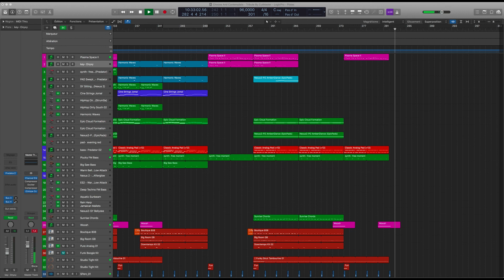Tribute to Skaven by CutMaster Choose and contemplate Breathing Love Jewels of Denial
This is my new tribute to the wonderful musics made by Skaven on Bejelewed 2.
Here is my version of three chained titles :
Choose and contemplate
Breathing Love
Jewel Of Denial.
Hope you will enjoy this re-arranged versions.